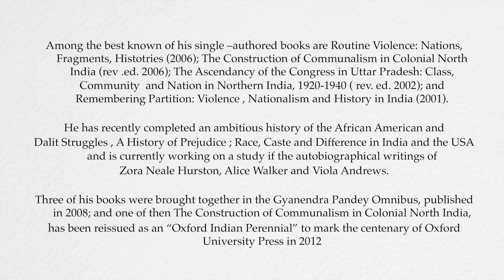Distinguished lecture by Prof.Gyanendra Pandey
Date:

Venue: University of Hyderabad